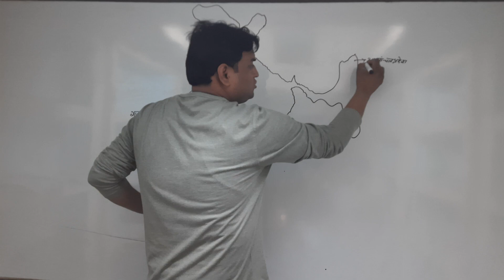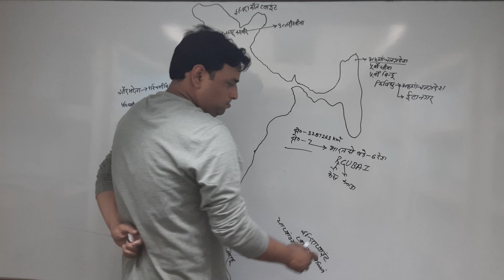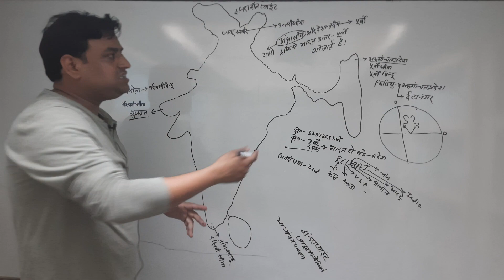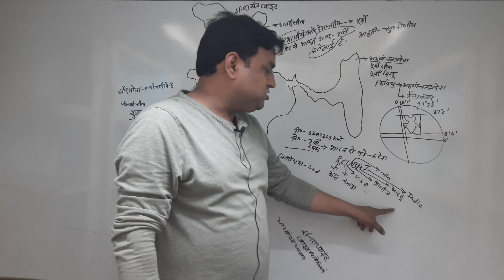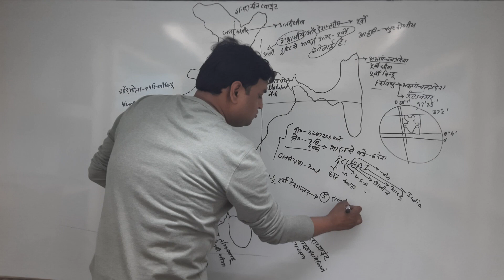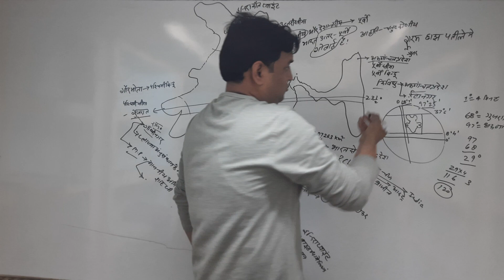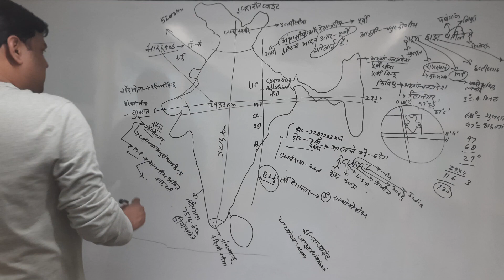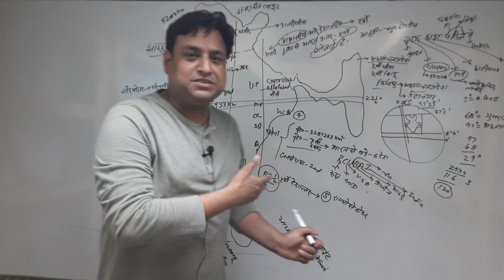Geography (Physical Geography Of India) | भूगोल (भारत का भौतिक भूगोल)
भारत का भूगोल या भारत का भौगोलिक स्वरूप से आशय भारत में भौगोलिक तत्वों के वितरण और इसके प्रतिरूप से है जो लगभग हर दृष्टि से काफ़ी विविधतापूर्ण है। दक्षिण एशिया के तीन प्रायद्वीपों में से मध्यवर्ती प्रायद्वीप पर स्थित यह देश अपने 32,87,263 वर्ग किमी क्षेत्रफल के साथ विश्व का सातवाँ सबसे बड़ा देश है। साथ ही लगभग 1.3 अरब जनसंख्या के साथ यह पूरे विश्व में चीन के बाद दूसरा सबसे अधिक जनसंख्या वाला देश भी है।

भारत की भौगोलिक संरचना में लगभग सभी प्रकार के स्थलरूप पाए जाते हैं। एक ओर इसके उत्तर में विशाल हिमालय की पर्वतमालायें हैं तो दूसरी ओर और दक्षिण में विस्तृत हिंद महासागर, एक ओर ऊँचा-नीचा और कटा-फटा दक्कन का पठार है तो वहीं विशाल और समतल सिन्धु-गंगा-ब्रह्मपुत्र का मैदान भी, थार के विस्तृत मरुस्थल में जहाँ विविध मरुस्थलीय स्थलरुप पाए जाते हैं तो दूसरी ओर समुद्र तटीय भाग भी हैं। कर्क रेखा इसके लगभग बीच से गुजरती है और यहाँ लगभग हर प्रकार की जलवायु भी पायी जाती है। मिट्टी, वनस्पति और प्राकृतिक संसाधनो की दृष्टि से भी भारत में काफ़ी भौगोलिक विविधता है।

प्राकृतिक विविधता ने यहाँ की नृजातीय विविधता और जनसंख्या के असमान वितरण के साथ मिलकर इसे आर्थिक, सामजिक और सांस्कृतिक विविधता प्रदान की है। इन सबके बावजूद यहाँ की ऐतिहासिक-सांस्कृतिक एकता इसे एक राष्ट्र के रूप में परिभाषित करती है। हिमालय द्वारा उत्तर में सुरक्षित और लगभग ७ हज़ार किलोमीटर लम्बी समुद्री सीमा के साथ हिन्द महासागर के उत्तरी शीर्ष पर स्थित भारत का भू-राजनैतिक महत्त्व भी बहुत बढ़ जाता है और इसे एक प्रमुख क्षेत्रीय शक्ति के रूप में स्थापित करता है।